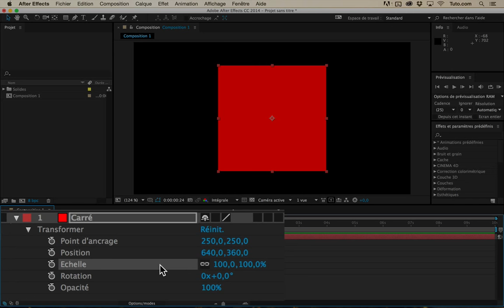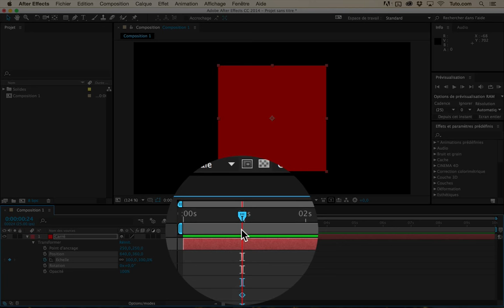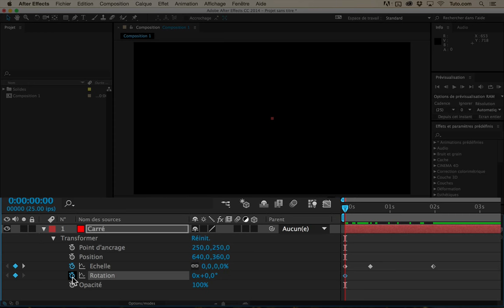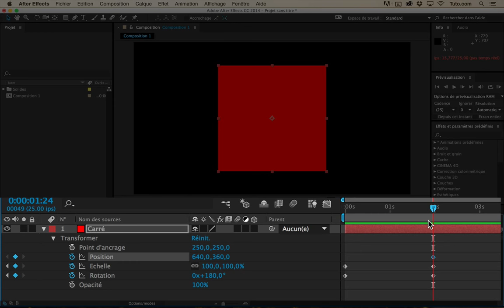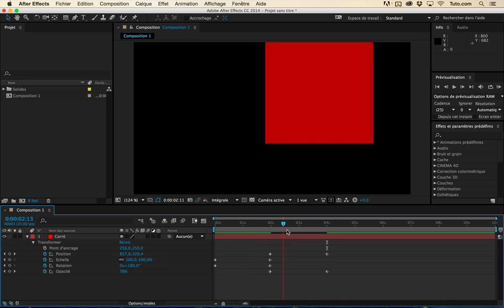[Initiation complète d’After Effects] - 05 Les images clés présentation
Cette formation complète d'initiation à After Effects est dédié à prendre en main le logiciel à travers un programme simple et efficace.

Le point le plus important lors d'un apprentissage est de ne pas se laisser envahir par la quantité d'informations. C'est sur cette idée que cette formation à été réalisée. Tous les chapitres ont été mis en place dans un ordre logique, afin que chacun de vous puisse prendre en main les outils indispensables sans se laisser perturber par des informations jugées non nécessaires.

Cette formation est proposée entièrement gratuitement dans le but de vous accompagner à maitriser les outils indispensables, afin de pouvoir suivre l'intégralité de mes ateliers After Effects sur tuto.com sans aucun problème technique.

Car il est important de pratiquer pour maitriser !